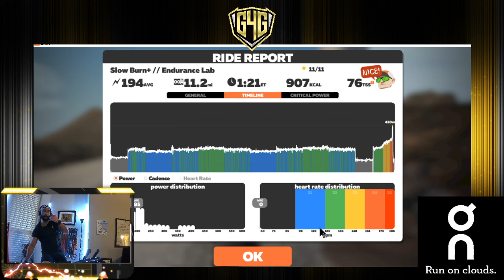"Slow Burn" workout up Alpe du Zwift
Unfortunately due to the fact that my computer forced me to upgrade, there is no microphone sound on this video! It still has the hype hits though, to power you through the workout.

The slow burn workout is similar to the one I did a couple of days ago, except we oscillate between a higher watt range on this one

Fun note: One of my best friends moved to Texas today, and you see LIVE at the end of the video him fresh off of his drive here walk into frame. I'm so angry my mic wasn't working to capture it!!!